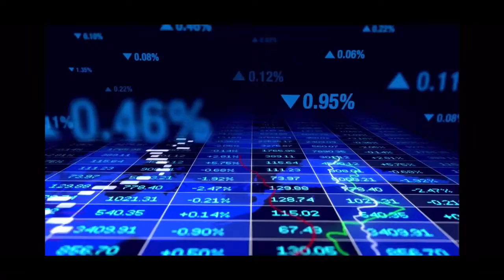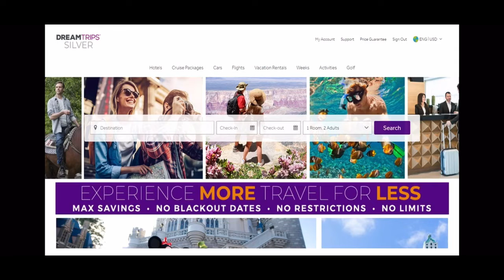Pandemic and Travel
Two minute video of an amazing idea